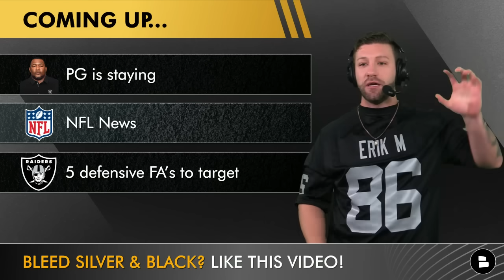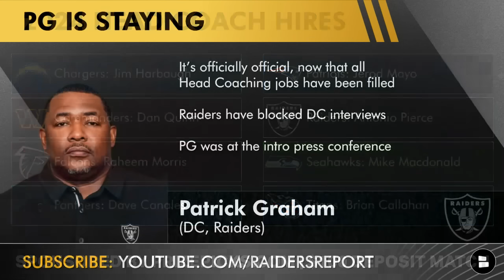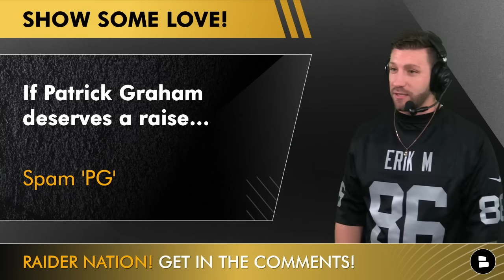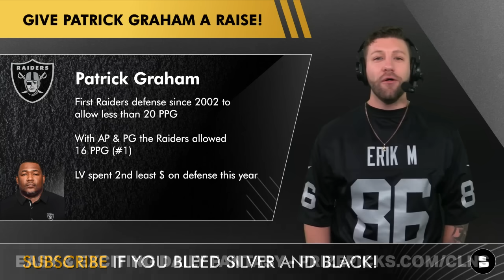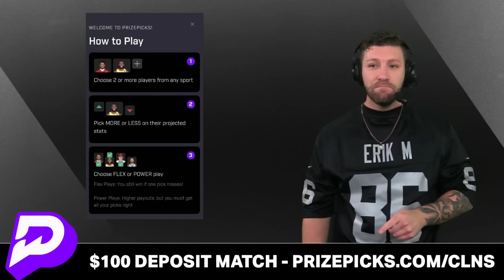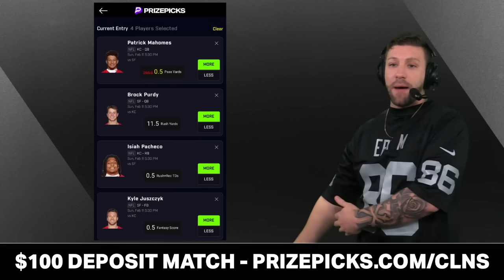Patrick Graham Is Staying With The Las Vegas Raiders + NFL News & Top BIG NAME Free Agents To Target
Raiders news: Patrick Graham is staying with the Las Vegas Raiders now that every head coaching position has been confirmed. NFL news around the Commanders today happened when Washington hired Dan Quinn to be their head coach which means it’s officially official that Patrick Graham isn’t going anywhere. So Raiders Report host Mitchell Renz is here with the latest Raiders rumors and some BIG NAME NFL free agents targets.

and use code clns for a first deposit match up to $100! Daily Fantasy Sports Made Easy!

Hang out with Mitchell & Chuggs for the Big Game!

2024 Head Coach hires
Chargers: Jim Harbaugh
Commanders: Dan Quinn
Falcons: Raheem Morris
Panthers: Dave Canales
Patriots: Jerod Mayo
Raiders: Antonio Pierce
Seahawks: Mike Macdonald
Titans: Brian Callahan

Patrick Graham is staying
- It’s officially official, now that all Head Coaching jobs have been filled
- Raiders have blocked DC interviews
- PG was at the intro press conference

- Raiders Trade Rumors: 5 Players Las Vegas Should Consider Trading To The Bears For The #1 OVR Pick
- Raiders OC Rumors On Chip Kelly, Jason Garrett, Jon Gruden + NFL News & Panthers Stealing A Coach?

Raiders Report host Mitchell Renz wants you to answer these questions:
- If Patrick Graham deserves a raise - spam PG!
- Spend big in the Secondary: Jaylon Johnson, L’Jarius Sneed, Antoine Winfield

NFL podcast listeners - Subscribe to Chat Sports for more NFL news that way you don’t have to rely on Fox, NBC Sports, NFL Network, ESPN, or Barstool Sports, CBS, TPS, Pat McAfee

Las Vegas Raiders rumors happen everyday, get more Raiders news articles here from Chat Sports